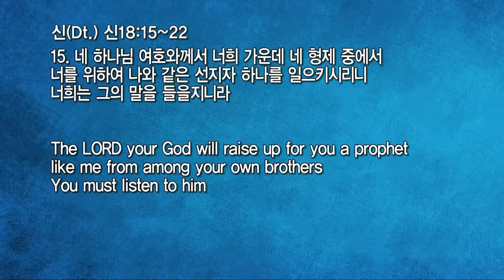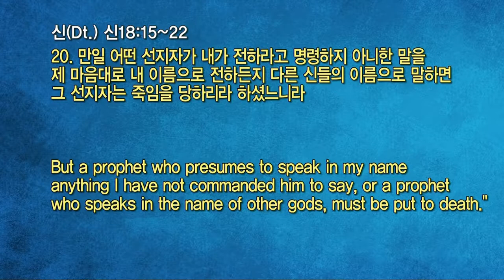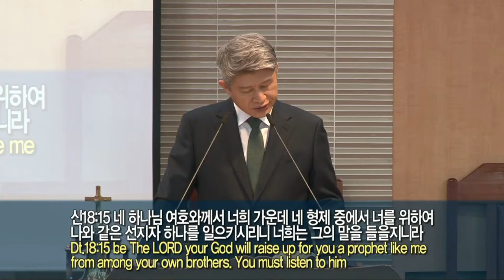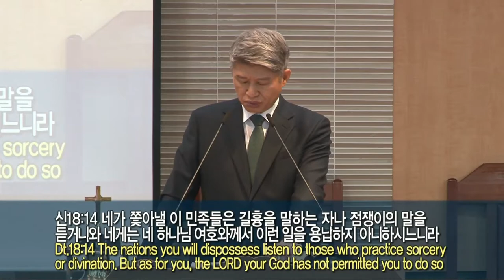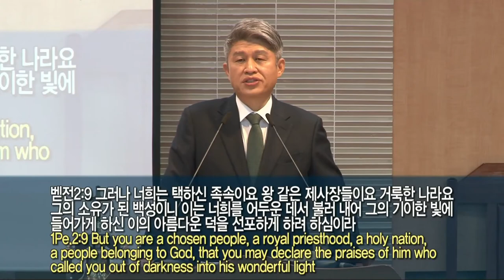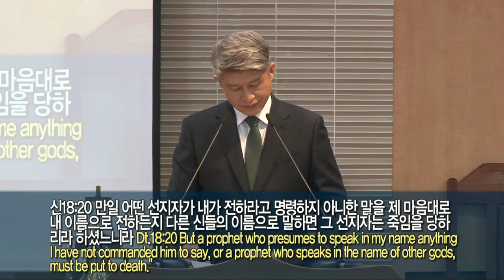20220206 대구하나교회 1부예배(참된 증거 가진 그리스도의 전도자, 신18:15-22)